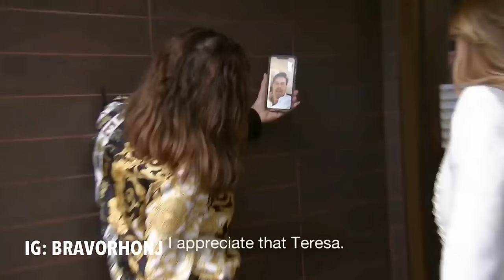RHONJ Season 10 Hair Pull Heard Around Jersey (Margaret vs. Danielle) Danielle pulls Margaret’s Hair